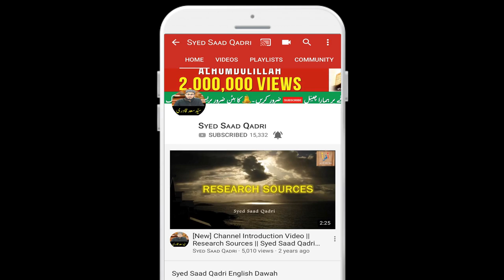1400 Saal ke Baad Tarekh Phir Se Duhrae Ja Rahe hei